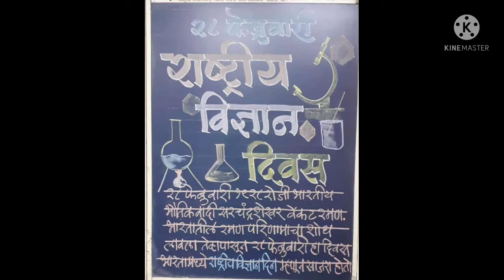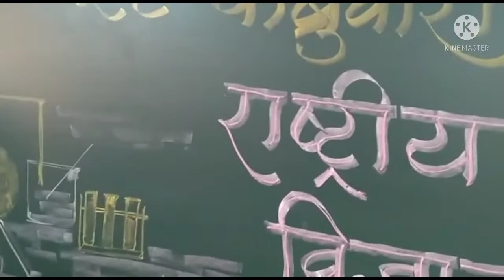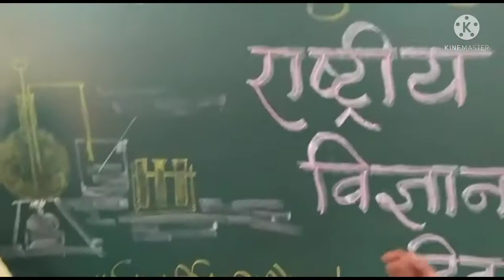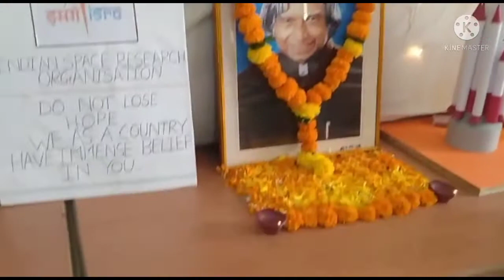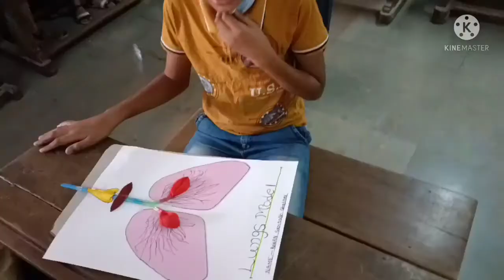||राष्ट्रीय विज्ञान दिवस||2022||National Science Day||Mini Science Exibition||Working models|•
राष्ट्रीय विज्ञान दिनानिमित्त विद्यार्थ्यांनी सादर केलेले प्रयोग/मॉडेल्स